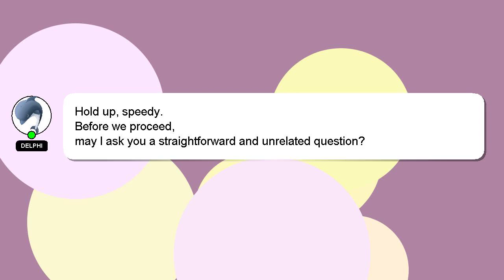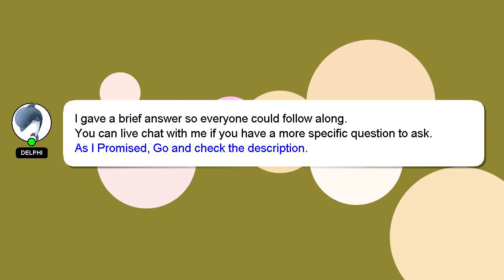SQL : Sql indentation in SQL Server Management Studio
Server SQL Studio indentation Sql SQL Management in :